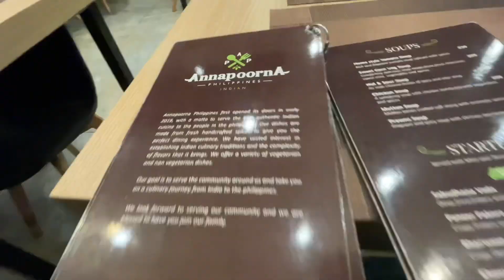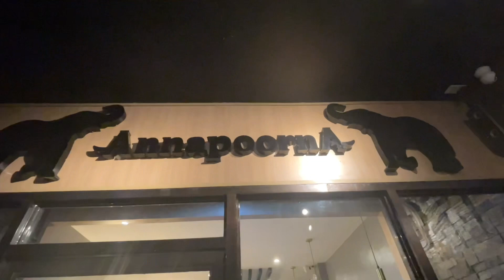ANNAPOORNA INDIAN CUISINE RESTAURANT in TOMAS MORATO || FAMILY DINING EXPERIENCE